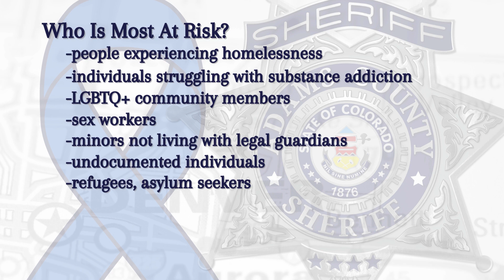Human Trafficking Awareness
Today, on HumanTraffickingAwarenessDay, let’s resolve to protect the most vulnerable among us. Please, watch for the signs and help the Adams County Sheriff’s Office keep everyone in our community safe.